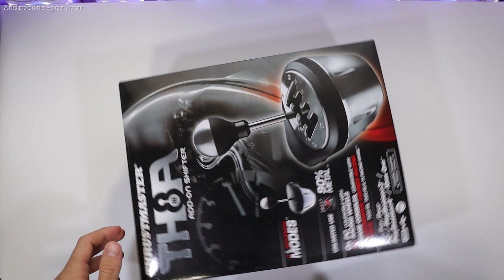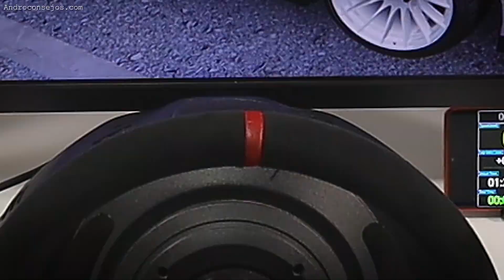Review TH8A | UNBOXING - REVIEW - TEST ✅ CAJA DE CAMBIO + FRENO DE MANO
Caja de cambios TH8A | UNBOXING - REVIEW - TEST ✅ CAJA DE CAMBIO + FRENO DE MANO al mismo tiempo.